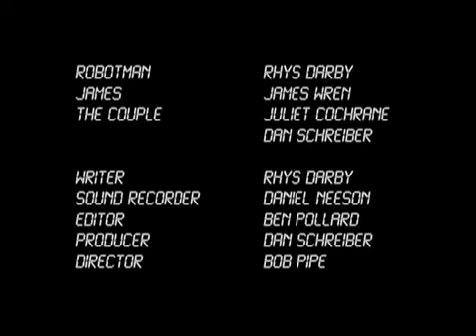Rhys Darby - Robotman